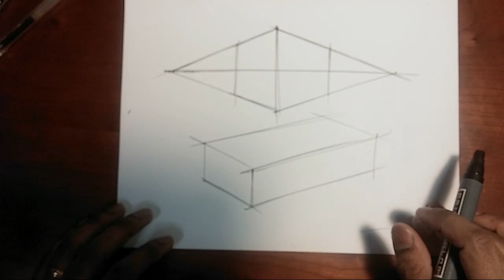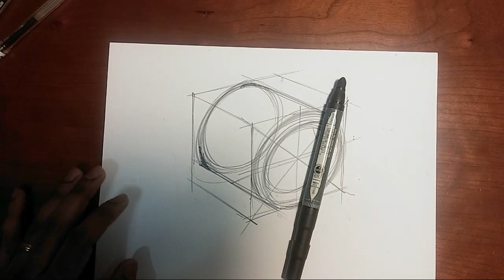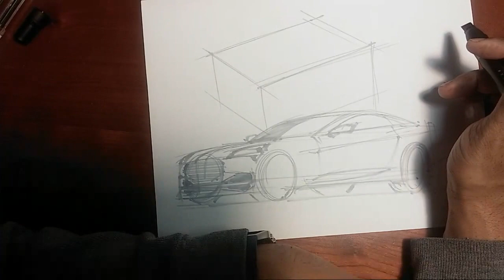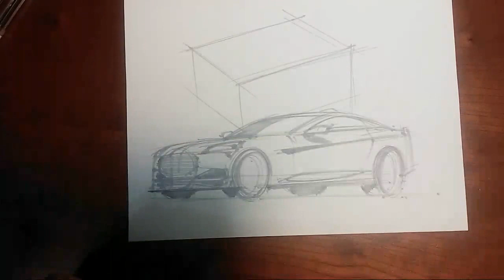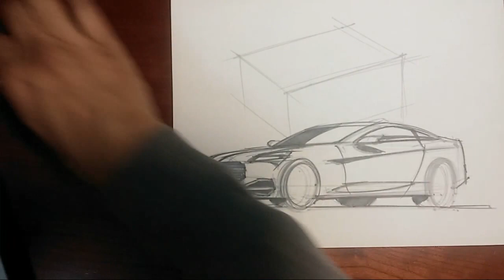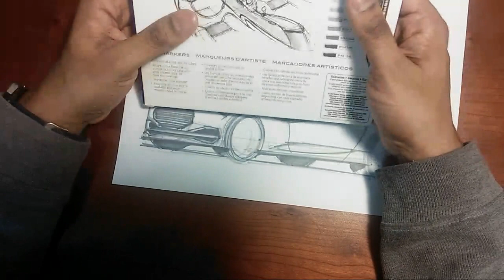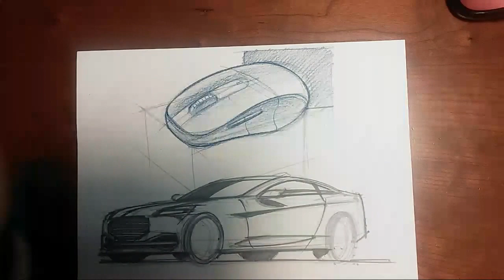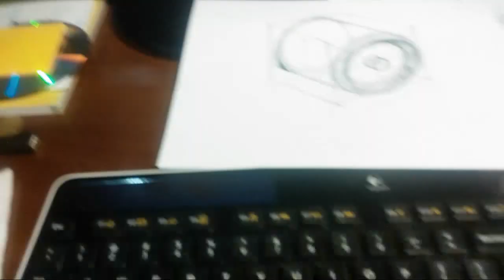3 Reasons to Start Drawing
How to Draw Cars, Car Design and Car Sketching Video Tutorials, Sports cars, Digital Paintings with Photoshop, Drawing in perspective, Marker Renderings

Stay inspired and keep sketching!